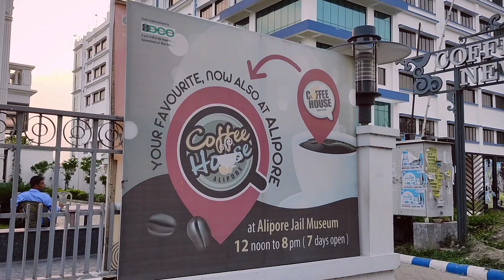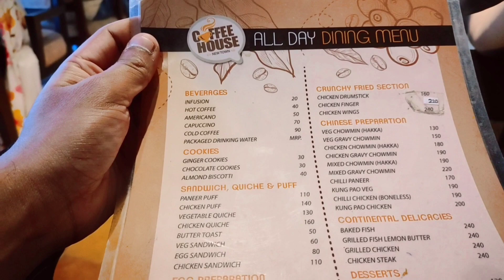Newtown Coffee House | Location of coffee house Newtown | Vlog 36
This is an another beautiful spot in Kolkata, Newtown.

This is Coffee House Newtown.